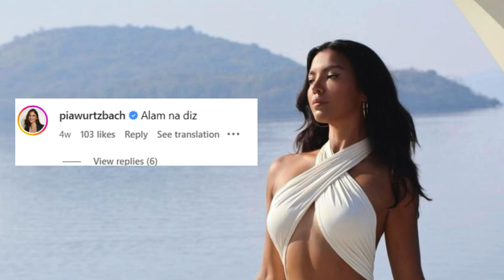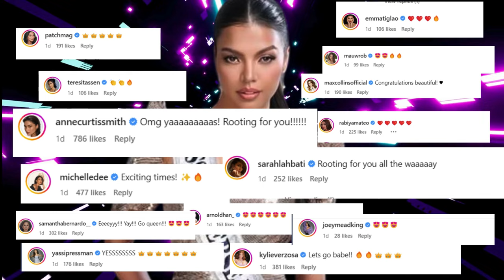CHRISTI LYNN MCGARRY: THE FAVORITE CONTENDER TO WIN THE MISS UNIVERSE PH CROWN 2024???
Hello Community,

Join us as we delve into the captivating journey of Christi Lynn McGarry, a remarkable contender vying for the prestigious Miss Universe Philippines crown. With her exceptional beauty, impressive track record in pageantry, and commitment to environmental advocacy, Christi embodies the essence of a true beauty queen.

Discover why she's considered one of the strongest contenders in the competition, and explore the qualities that set her apart as a potential titleholder. Don't miss out on this insightful exploration of Christi's journey towards the crown!